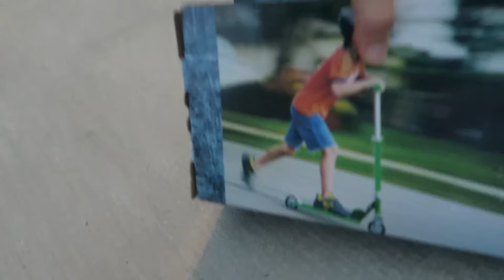This GOKART is still a BEAST!